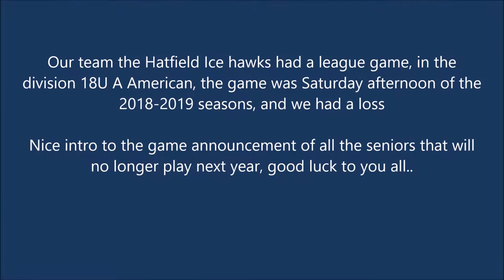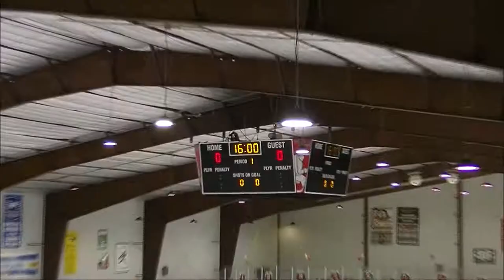Hatfield Ice Hawks vs Lehigh Valley Jr Rebels 02 02 2019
Our team the Hatfield Ice hawks had a league game, in the division 18U A American, the game was Saturday afternoon of the 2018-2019 seasons, and we had a loss
Nice intro to the game announcement of all the seniors that will no longer play next year, good luck to you all..